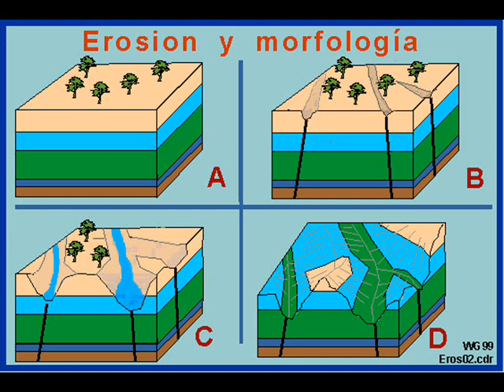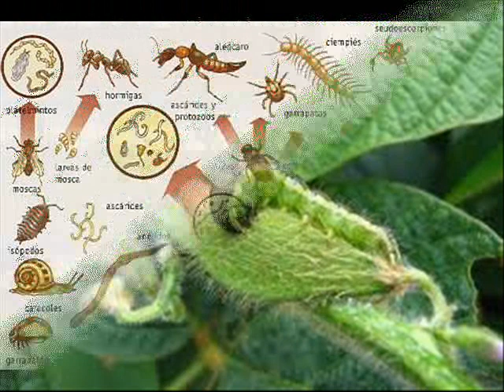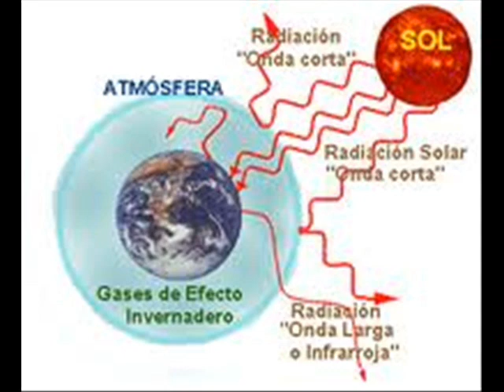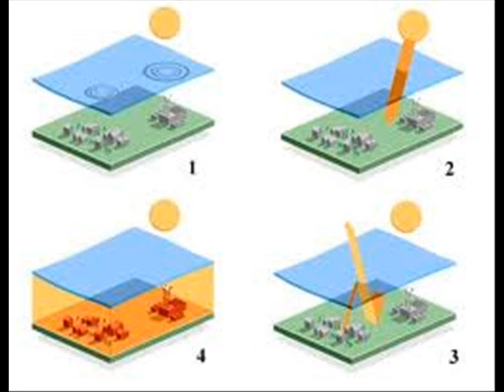Llanura pampeana cambios en la pradera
Aplicar Tics a problemáticas territoriales. 2012